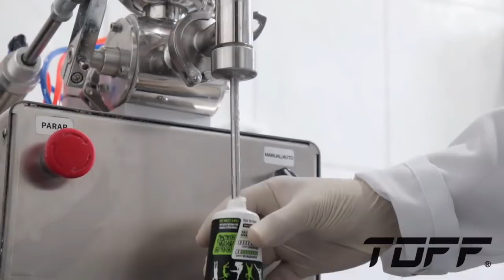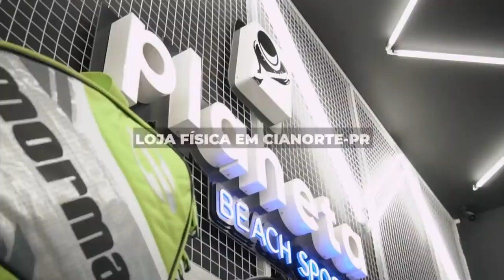SEMIFINAL: VICTOR GONZAGA/FELIPE ROMAN X NICK SIMIONI/CHARLES FISCHER - ITF BT 50 - TERESINA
ITF BEACH TENNIS WOLD TOUR – BT 50 TERESINA – PLAY BEACH TENNIS

CATEGORIA PROFISSIONAL

VICTOR GONZAGA/FELIPE ROMAN X NICK SIMIONI/CHARLES FISCHER